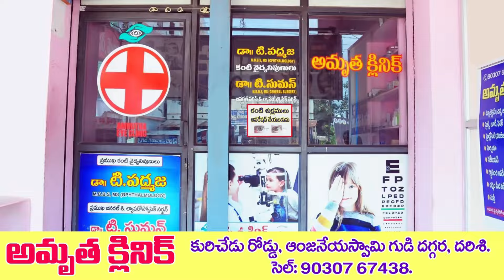సోషల్ మీడియాలో పోస్టులు పెట్టే వారికి దర్శి సి.ఐ.రామారావు హెచ్చరిక ! | Mana Darsi News